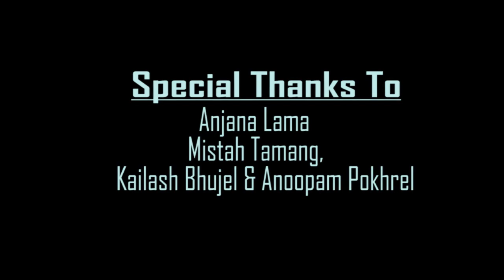Bardo Thodol - Yo Din Feat. Mingma Sherpa (Official Music Video)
Music Video of New Nepali R&B Pop Song "Yo Din", performed by  Bardo Thodol featuring Mingma sherpa.

Beat, Mix and Mastered by: Samaya Sunuwar
Label: Destructive Ice Production
Cinematography and Edit: Deepak Bomjan

or Instagram : @bardothodolofficial

Using Any Videos/Audios Of This Channel On Other Channel Is Prohibited. (Embedding To The Websites Is Allowed After Permission

Special Thanks To: Anjana Lama, Mistah Tamang, Kailash Bhujel and Anoopam Pokhrel.

  Lyrics : Yo Din

(Chorus ) Babu NepKing

Aju ko pal hami ramailo garauna
Bholiko din kasley dekheko chara
Estainai ho hamro yo jindagi
Haso khushi sangai agadi badauna

 (Mingma)

Dui(2) din ko yo jiwan ma
bhulera sara dukhalai
ujyalo muhaar liye agadi sarauna
mari lanu k nai chara jindagiko k bhara
hami sadhai sangai milera basauna

(Babu Nepking & Mingma)

Yo din ...
Yo chyaan ...
Sarai ramailooooo
Khushiko yo pal
dherai ramailo ooooo

(Riviera)

Xa aju ko pal hami sanga yaha
udera janeho bholita kaha
rahaxa man aja umanga saath sathi haruko xa haath ma haath
badliyo samaya yo naaulo aabash yo samaya ma xa kehita khaash
sansar jitney aat manma boki bada archyaan xantara katai naroki Ramailo chyaan ka yaad haru badaudai
khushika chyaan ka maat badaudai
aau milera ramau aju marnunai xa ekdin tara ajuta bachau
yehi ho samaya hamro aju  yo din chinta naliu aau ramau ekxin
samaya haat mero angalo malai bacchu yo palma xin chyaan ma harai

 (Babu nepking & Mingma)

yo din yo chyaan
sarai ramailoooo
khushi ko yo pal
dherai ramailoooo

(Lil Electra)

Udney chahana khula aakash ma
Panchi jhai ramai...
Hami pugnu cha sapana ko sansaar
Chumnu cha sapana lai angali..
( Baadha aaye uslai timi
Timilai aaye ma chu...
Baliyo hamro mitrata lai
Aaba kasley sakcha todnu?? )
Wari pari ..sundari thiti
Sathi bhai...makhha dekhchu..
Jhumchu ma pani. Yo pall ma
Linchu Selfie, Ramauchu, Gaauchu
Yo khusi ani yo pal ko
Sayad kunai moll chaina
Samaya bagi jaala
Yo saath tootney chaina...

(Mingma )

Samaya xa choto choto ustai hamro jiwan ko bato
Ramailogari sangai bitau ajako pal hamro

 (Babu )

Aau sabai mili charau muskan khushi biteka kurale nabanauhai dukhi bholiko K barosa hijuta bitigo bhuli sabai dukha aau garau ramailo
Yehinaiho hamro jindagi auneyxainayo pal feri tesaile ajako yo din MA mitho samjhana banam hami ekarkama

 (Babu  & Mingma )

Yo din yo chyyan sarai Ramailo ooo
Khushiko yo pal dherai ramailoooo